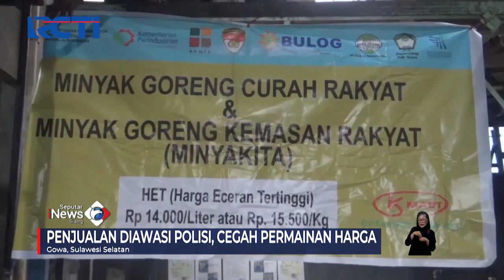Minyak Goreng Curah Jadi Solusi Warga di Gowa, Sulawesi Selatan SeputariNewsSiang 02/02